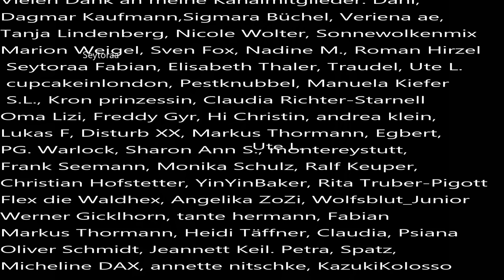Der ungelöste Fall von Trude Espas aus Geiranger Norwegen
Dieser Fall wurde in Aktenzeichen XY vom 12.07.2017 gezeigt, da eine Spur nach Deutschland führt. Trude hat einen Ferienjob in einem Hotel angenommen. An ihrem ersten freien Tag will sie entspannen und liest in einem Buch am Fjord. Sie verschwindet. Zurueck bleibt ihr Buch.